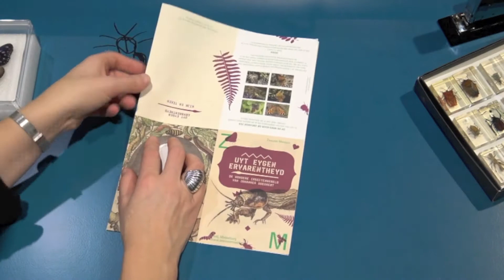How to Goedaert boekje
Maak bij de tentoonstelling Uyt Eygen Ervarentheyd, de wondere insecten wereld van Johannes Goedaert een leuk boekje! In de tentoonstelling liggen voorgedrukte vellen papier. Deze video laat je zien hoe dat moet.

Werkwijze:
• Vouw het vel 3x dubbel.
• Door de bovenkant en zijkant open te snijden komen de bladzijdes los van elkaar (je kunt hier een schaar voor gebruiken).
• Je kunt het boekje mooi binden zoals men vroeger deed met naald en draad (of gebruik een nietmachine).